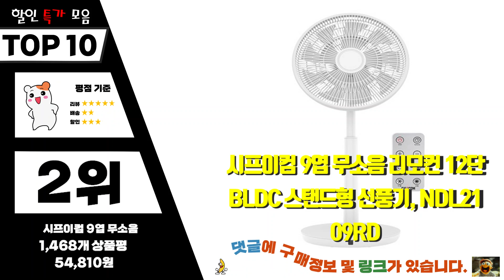bldc선풍기 Top10!! 요즘 인기있는 bldc선풍기 구매 가격 평점 후기 비교 총정리!!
❤️❤️❤️ 요즘 인기있는 bldc선풍기 구매 가격 평점 후기 비교 총정리해 보았어요!! ❤️❤️❤️

[00:06]
10위. 한경희 미니 써큘레이터 탁상용 사계절 미세조정, HF-40A [39,000원]

[00:11]
9위. 홈플래닛 스마트 BLDC 리모컨 선풍기, FS35-20BRD [49,990원]

[00:17]
8위. 삼성전자 스탠드형 5엽 화이트 선풍기, SFN-W35GKWH [71,600원]

[00:22]
7위. 신일 BLDC 모터 무소음 좌석용 리모컨 서큘레이터형 [104,000원]

[00:28]
6위. 유니맥스 입체회전 BLDC모터 인공지능 12단 리모컨 선풍기 [79,990원]

[00:33]
5위. 에코팬 BLDC 저소음 풋 터치 스탠드 선풍기 [49,800원]

[00:39]
4위. 한일전기 BLDC 써큘레이터팬 아기바람 선풍기 24단 [64,900원]

[00:45]
3위. 르젠 2세대 앱연동 BLDC 리모컨 선풍기, LZEF-DC290(화이트) [89,800원]

[00:51]
2위. 시프이컴 9엽 무소음 리모컨 12단 BLDC 스탠드형 [54,810원]

[00:56]
1위. 한일 프리미엄 BLDC 무소음 초미풍 슬림플랫 리모컨 [69,800원]